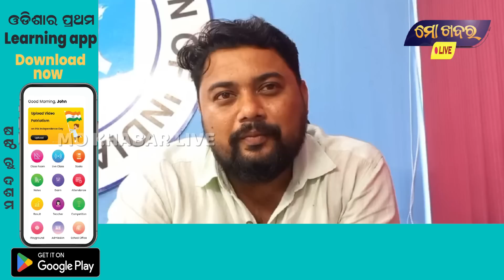ପାଣ୍ଡିଆନ ଓଡିଶା ରେ ଏକ ଛତ୍ରବାଦୀ ଶାସନ ଚଳେଇଚନ୍ତି,ଲୋକମାନେ ତାଙ୍କୁ ଆଜି ଉଚିତ ଜବାବ ଦେଇଛନ୍ତି || VK PANDIAN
ପାଣ୍ଡିଆନ ଓଡିଶା ରେ ଏକ ଛତ୍ରବାଦୀ ଶାସନ ଚଳେଇଚନ୍ତି,ଲୋକମାନେ ତାଙ୍କୁ ଆଜି ଉଚିତ ଜବାବ ଦେଇଛନ୍ତି || VK PANDIAN || MO KHABAR ODIA